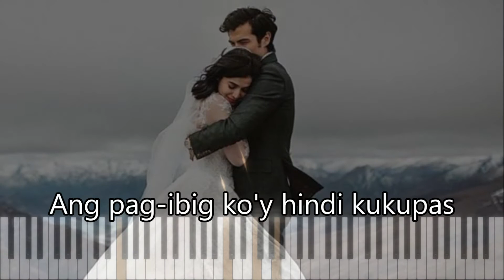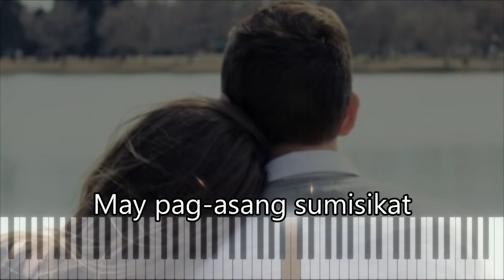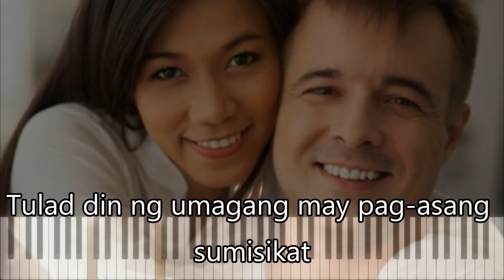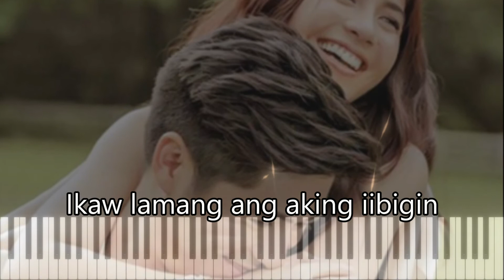Gaano Ko Ikaw Kamahal (with lyrics - high voice)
A very moving song often sung in Filipino weddings is “Gaano Kita Kamahal” (literal translation: “How Much I Love You”). A classic, it has also been used as the theme song of several Filipino movies and also gets sung during wedding anniversary celebrations and marriage encounters. Its poignant lyrics give away the song as an eternal vow of love, as it starts with “You are the only one I will ever love, until the end of time”. It’s not surprising to see tears flow from loving couples’ eyes when this song is sung or played.  This song ranks highly with “Ikaw” (“You”) in terms of popularity.

Are you considering sharing your blessings with the poor? If so, please check out the charities I am personally supporting. Your donation of as little as $5 will make an impact. God bless!